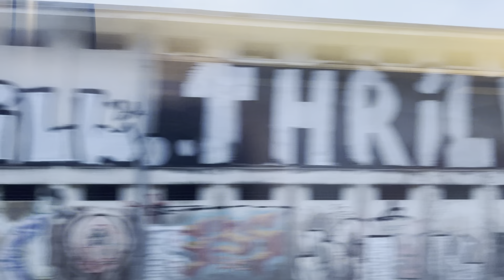1.17.23 218. 途经一条河 对岸景色优美 经过一个大草地公园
Filmed on January 17, 2023 at 17:02pm - Interlaken Municipality.